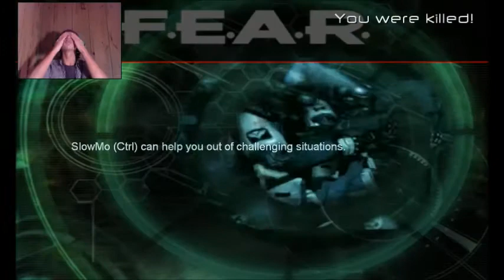FEAR Part 11 Get Nailed!!!!